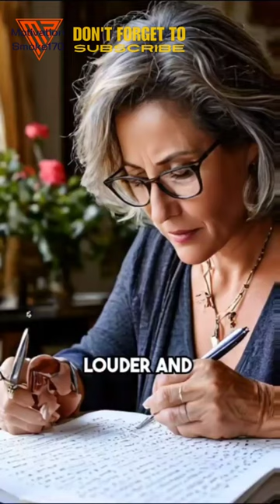🌟 Leap of Faith | Virginia's Writing Dreams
Follow Virginia's courageous journey as she overcomes skepticism and self-doubt to pursue her writing dreams. A story of perseverance and belief in oneself.
Virginia, leap of faith, writing dreams, skepticism, criticism, self-doubt, perseverance, workshops, honing craft, submitting work, publications, rejection, setbacks, steadfast belief, chase dreams
00:00 Faith
00:00:00.080 they said it was impossible but at 53
00:00:03.000 Virginia took the leap of faith she'd
00:00:04.960 always dreamed about she wanted to be a
00:00:07.399 writer despite the Whispers And doubts
00:00:09.760 that tried to pull her down Virginia
00:00:12.280 attended writing workshops diving head
00:00:14.639 first into the world of words and
00:00:16.760 stories criticism and rejection letters
00:00:19.199 flooded in but Virginia's belief never
00:00:21.760 wavered each setback was a step forward
00:00:24.880 every no was one step closer to a yes
00:00:27.359 through perseverance her craft began to
00:00:29.560 shine Illuminating a path she had only
00:00:31.880 dreamt of it was never about the age it
00:00:34.920 was always about the passion and the
00:00:36.800 drive to follow one's heart at 53
00:00:40.039 Virginia proved that it's never too late
00:00:42.039 to chase your dreams and make them a
00:00:43.840 reality determination was her fuel
00:00:46.440 rejection her Stepping Stones Virginia
00:00:49.120 immersed herself in the community of
00:00:50.800 writers online her writing became her
00:00:53.359 voice louder and more compelling with
00:00:55.840 every word in those moments of doubt she
00:00:58.480 looked at her progress remind reming
00:01:00.239 herself why she started the leap was
00:01:02.800 daunting the fall was hard but the
00:01:05.159 flight was worth every moment she stood
00:01:07.960 taller with every story she penned
00:01:10.799 Virginia's Journey was a testament to
00:01:12.720 resilience and unwavering Faith at last
00:01:15.960 her work got accepted and the dream
00:01:18.040 turned into reality her story isn't just
00:01:21.079 her own it's a Beacon of Hope for those
00:01:23.200 still hesitating to take their own lead